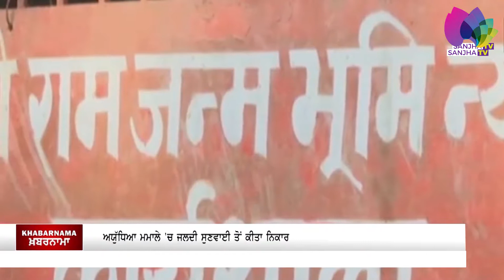ਸੁਪਰੀਮ ਕੋਰਟ ਦਾ ਸਾਫ ਇਨਕਾਰ ਅਯੁੱਧਿਆ ਮਮਾਲੇ 'ਚ ਜਲਦੀ ਸੁਣਵਾਈ ਤੋਂ ਕੀਤਾ ਨਿਕਾਰ